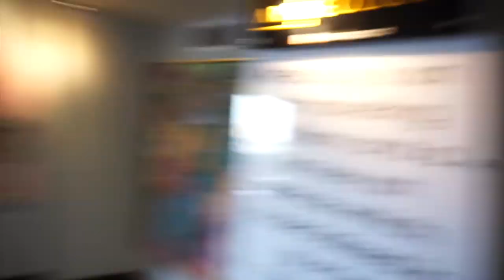Solo Backpacking: Dahab to Cairo to Aswan, Egypt (Bus & Train)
I'm Ben also known as Bean and now officially The Traveling Bean. A few months ago I decided to sell everything I own, pack a small bag, and see the world. My solo travel adventure began with Cairo, Egypt and now Dahab!

In this vlog you're going to experience my LONG journey from Dahab and back Cairo. I've continued meeting amazing people along the way but you'll have to watch and see what else I've been up to!